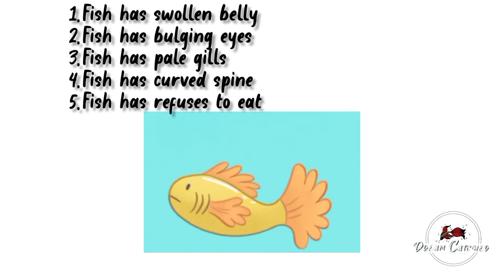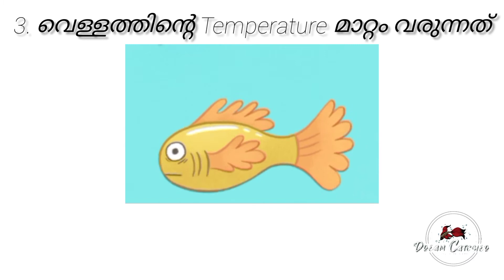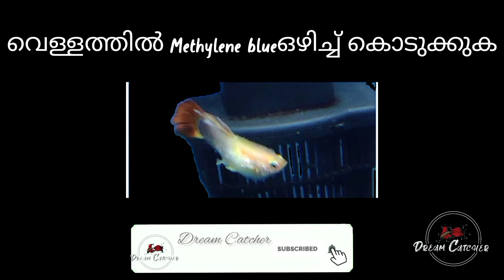Dropsy Guppy Diseases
# DreamCatcher